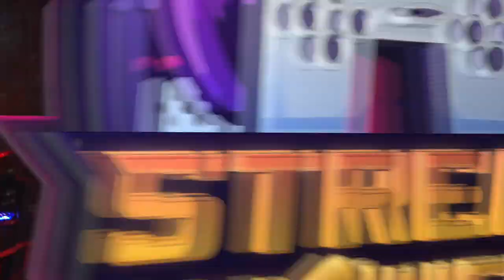ПОКА ПОКАЗАЛ НЕРЕАЛЬНЫЙ СКИЛ НА ШОУ МАТЧЕ СТРИМХАУСА! КОМАНДА СТРИМЕРОВ ПРОТИВ ЮТУБЕРОВ (КАРТА №1)